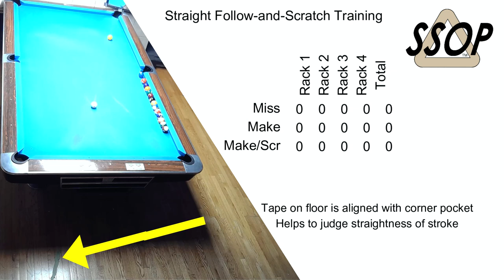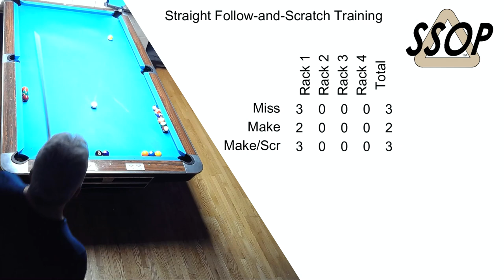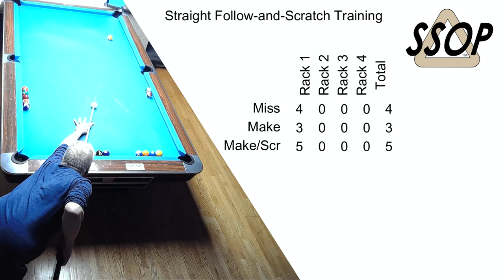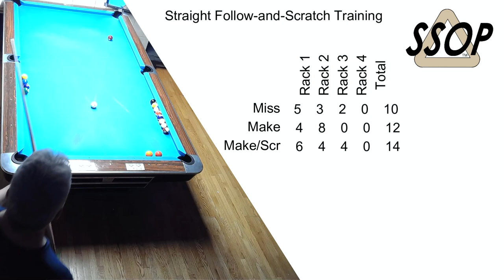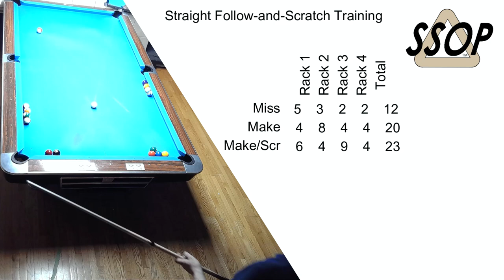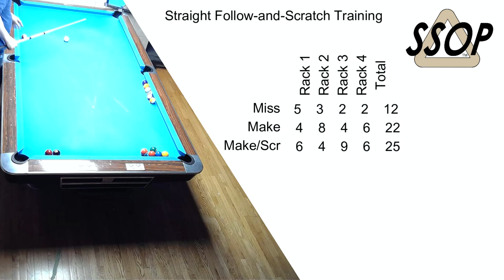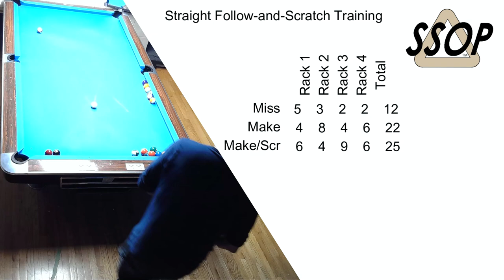Straight Stroke Training Drill for Pool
I have really slacked off my practices for the past few weeks. This video shows clearly how results alone do not help you evaluate your practice.